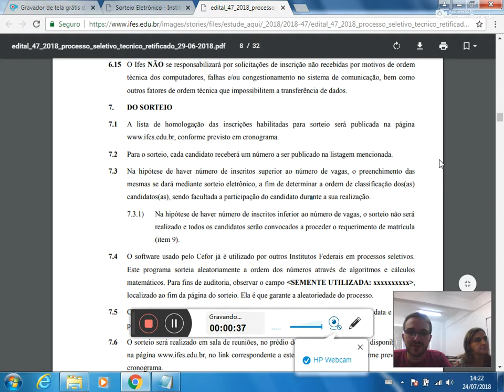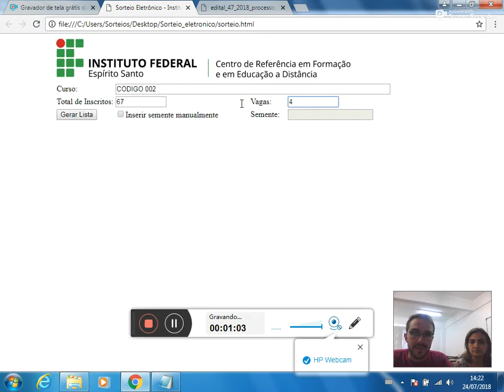PS 47/2018 - Curso Técnico Subsequente em Multimeios Didáticos EaD Código 002